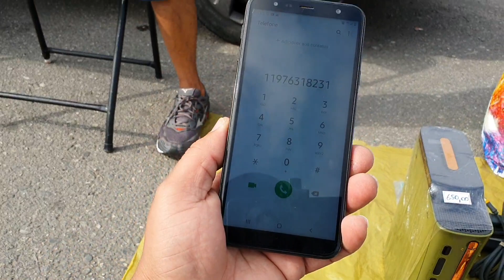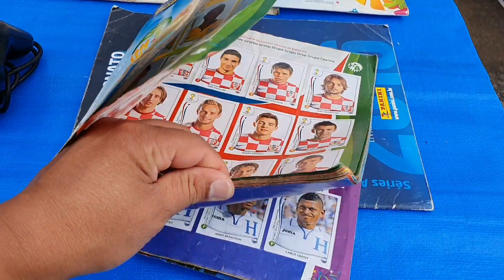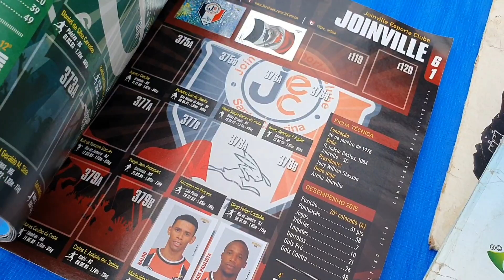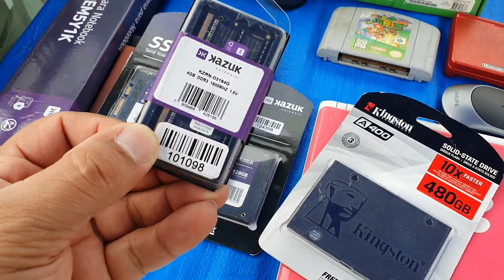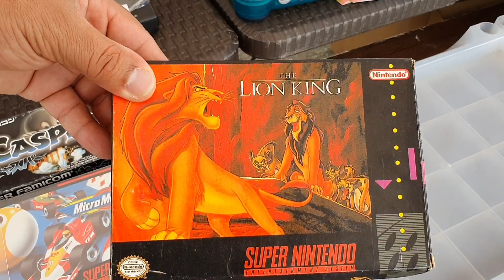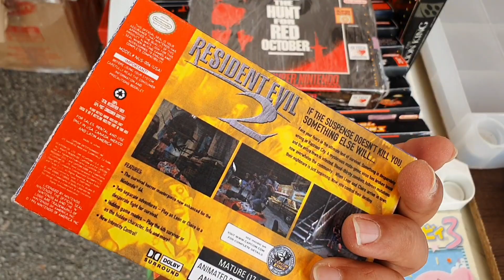Caçada gamer #392 Nintendo 64 Boneco SOS Comandos Playstation 2 Xbox 360 na feira do rolo!!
Feira do rolo praça 8 guarulhos Caçada gamer #392 Nintendo 64 Boneco SOS Comandos Playstation 2 Xbox 360 na feira do rolo!!

Todo sábado 5 horas da manhã até 14 horas.